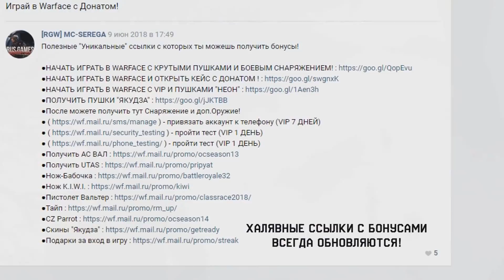ФИКС ВСЕХ КЛАССОВ В WARFACE ! - BERETTA ARX160 И KRISS SUPER V CUSTOM ХЛАМ?!